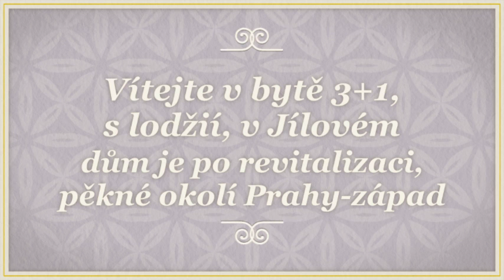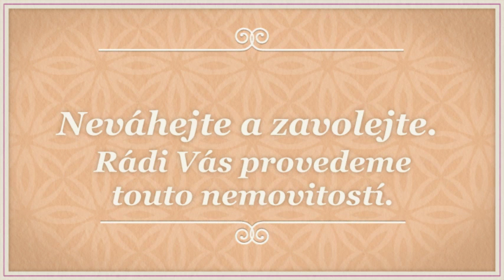Prodej, byt - 3+1, panel, 80 m2, Jílové u Prahy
V exkluzivním zastoupení Vám nabízíme byt 3+1, 80 m2, s lodžií o velikosti 7 m2. S řádně splacenou anuitou. Nachází se v klidné části obce Jílové, okres Praha - západ. Byt je prostorný, slunný. Koupelna s vanou a umyvadlem. Sociální zázemí je samostatně. Tyto prostory jsou k rekonstrukci. Prostorný obývací pokoj s východem na lodžii. Okna jsou situována na JV, SZ strany. Podlahovou krytinu tvoří plovoucí podlahy, PVC v kombinaci s koberci. Byt je v původním stavu. K bytu náleží sklep. Celý bytový dům je vytápěn centrálně vlastním plynovým kotlem. Bytový dům nemá výtah. Vlastní parkoviště v blízkosti. V okolí je krásná příroda, 5 minut chůzí na bus č.332 směr PRAHA - metro Budějovická. Nedaleko možnost sportovního vyžití. V obci je veškerá občanská vybavenost (školka, základní škola, lékař, obchody, restaurace, fotbalové hřiště).Financovat lze hotovostí nebo hypotéčním úvěrem za předpokladu ručení jinou zástavou. Uvedená cena je včetně odměny RK a právních služeb.Doporučujeme.n an exclusive representation we offer a flat 3+1,80m2,with balcony of size 7 m2. With properly paid annuity. Located in a quiet part of clay, Prague - West district. The apartment is spacious, sunny. Bathroom with tub and sink. Social background separately. These spaces are for reconstruction. Spacious living room with exit to the loggia. The windows are situated on the SE, NW side. Flooring is a floating floor, PVC combined with the carpet. The apartment is in original condition. The cellar. The whole apartment building is centrally heated gas boiler. Residential building has no elevator. Own parking nearby. There is beautiful nature, 5 minutes walk to the bus č.332 direction PRAGUE - Metro Budejovicka. Nearby sports facilities. There are all civic amenities (kindergarten, primary school, doctor, shops, restaurants, football field) .Financovat can be cash or mortgage loan guarantee provided by another arrest. The price includes rewards RK and legal services. Arrange your tour.. Průkaz energetické náročnosti budovy G. Tuto nemovitost Vám nabízí realitní kancelář Reality IQ Ostrava. Více o nemovitosti na